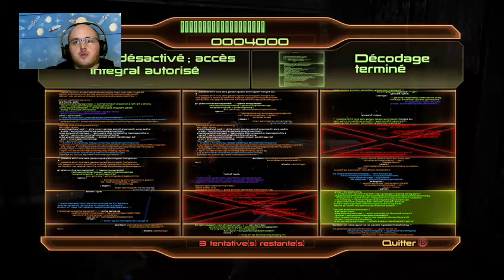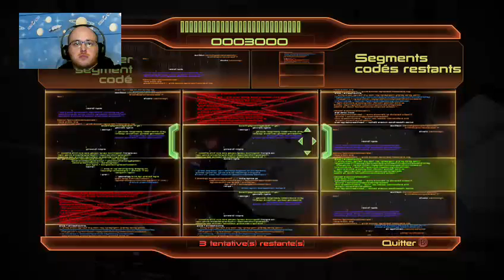Let's Play Live Mass Effect 2 #3